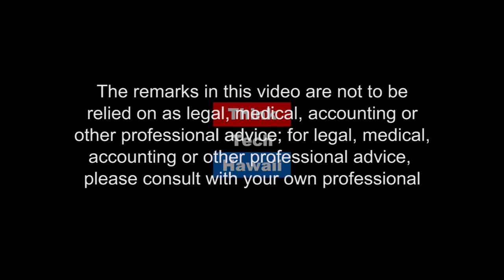Are Batteries The Heart of the Clean Energy Path (Code Green)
Booming Batteries.  On Code Green with Howard Wiig, Nick Dizon, CEO of Nidon Energy, shares a description of The interface between storage batteries and time of use, demand response, smart export and grid supply plus.